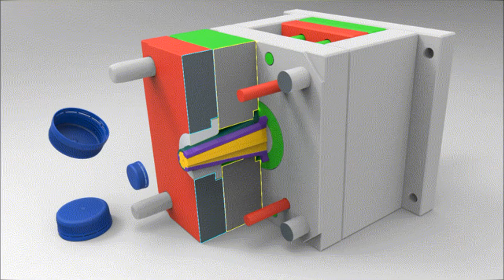tampas cloures estiramento moldes cavidades moldes núcleos animações 3D Portuguese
| A lista que podemos fazer: moldes dispensadores de alta viscosidade,tampas de frascos de comprimidos,reciclável de moldes de cobertura,molde de tampa de recipientes de produtos químicos de alta pureza,molde de pó solto,tubos de cores cosméticas cobrem moldes,molde de tampa superior de disco dispensador,torcer moldes de cobertura superior,moldes de fechamento de jarra de cúpula,rímel de molde de tambor,sites governamentais para moldes da indústria cosmética,plástico reciclável de tubos,moldes de fechos bi-injetados ovais,potes de creme,tampas e moldes de mercado,canudos e molde de cobertura,pulverizadores e distribuidores de moldes de caixa,tampas de jarra,tubos de plástico e alumínio do molde de tampa,molde de tampas,molde de tampa articulada com alça resistente a crianças,molde de tampa de fechamento flip-top oval,moldes de latas de nutrição,molde de bombas de ponta de bloqueio,nutracêutico farmacêutico de moldes over caps,pulseira resistente a crianças com dobradiças sobre bonés,tubos de maquiagem sobre tampa,molde de tampas de frascos conta-gotas,molde de tampa de bebida,científicos e laboratoriais de moldes para tampas,mostarda e condimentos podem mofar,molde de tampa de saia profunda de plástico,científicos e laboratoriais de molde de fechamento,molde de cobertura padrão,molde de tambores de estimação,tambores e moldes de tampa de barris,molde de garrafas,moldes para sprays farmacêuticos e médicos,forros e septos sobre tampa,moldes de tambores de embalagem,segurança e contenção de derramamento de moldes de cobertura,fechamento liso resistente a crianças,molde de tampa de tambores de metal,garrafas de plástico e potes de moldes de cilindro,pacotes de sistema de contêiner,nutrição esportiva e bem-estar da tampa,saia rasa da tampa,latas de metal de moldes de garrafa,garrafas e potes sobrepostos molde,molde de tampas de tubo flexível,moldes de tampa de fechamento flip-top oval,o conjunto conta-gotas cobre os moldes,produtos de molde de cápsulas,forros e moldes de fechamento de septos,molde de recipientes de maquiagem,fornecimento de molde de recipientes,tampas de plástico e fecho,científicos e laboratoriais de moldes de frascos,moldes de cobertura de potes de fundo redondo,moldes de fechamento de frascos de plástico de parede dupla,molde de tubo de torção,caricatura fecha pescoço com moldes de tampa,moldes químicos,moldes de fechamento de torre,tampa de embalagem,sobreposições de dosagem seguras e higiênicas,molde de tampa de tubos de plástico,moldes de tampa de garrafa de mensagem